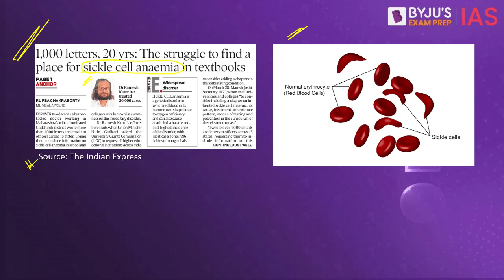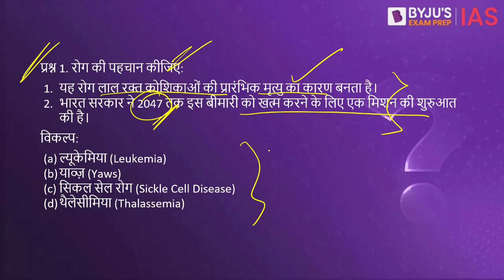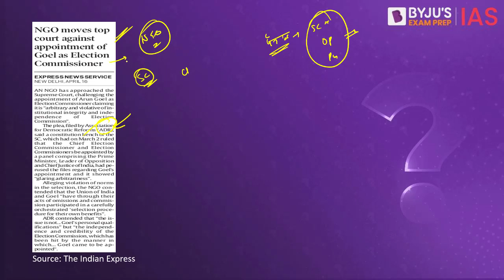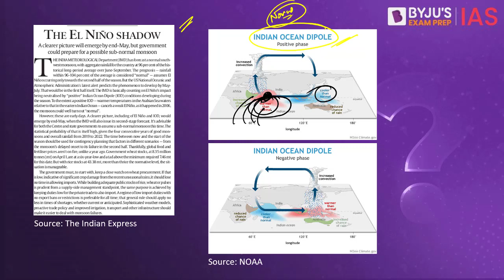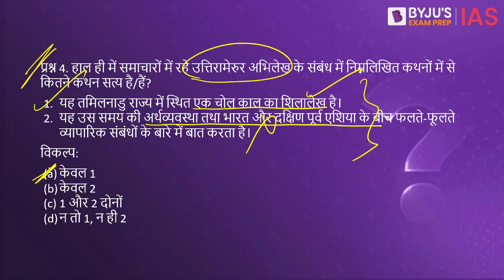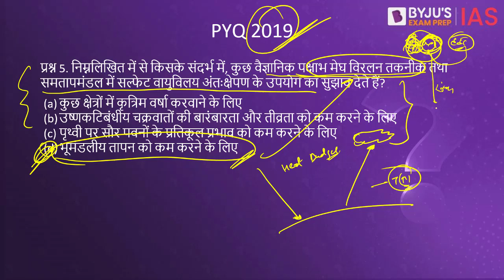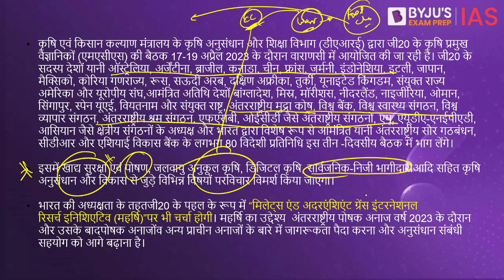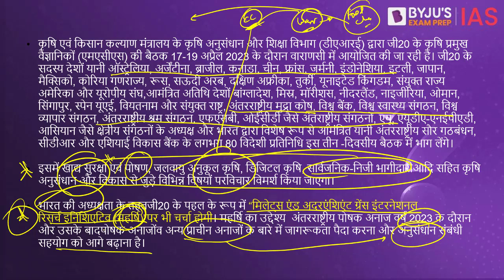Daily Quiz (17 April 2023) for UPSC Prelims Hindi | General Knowledge & Current Affairs Questions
आजके टॉपिक्स निम्नलिखित है:
भूमिका - 00:00
1. सिकल सेल रोग - 00:15
2. रिट - 03:31
3. हिंद महासागर द्विध्रुव - 04:59
4. उत्तिरामेरुर अभिलेख - 06:31
5. मेघ विरलन तकनीक - 07:45
6. आज का तथ्य - महर्षि - 09:15

Happy Learning!